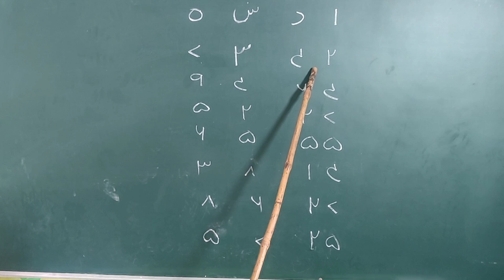reading numbers / संख्यावाचन